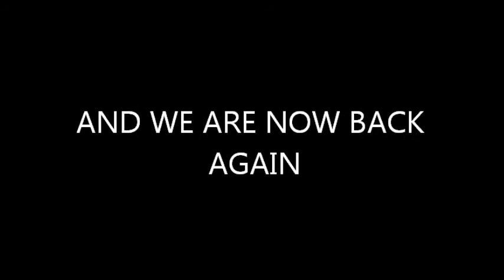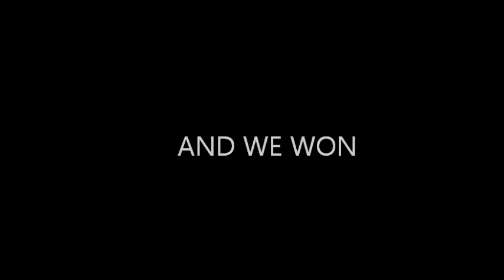[Elsword]Never Surrender (ft. Jintaro & Sasamune)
It take us long to kill the alterasia boss, i didn't show the boss killed at the finall of the video, cause the X-Trap thought it would be funny to close me the game.
(Nos tomo mucho tiempo matar a gefe de alterasia, no muestro su muerte al final del video porque a la X-Trap le parecio gracioso cerrarme el juego).

           Halestrom - Innocence
           For Your Entertainment - Adam Lambert
           Own The Night - The Wanted